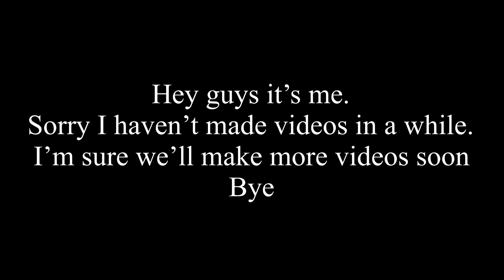New Movie Updates